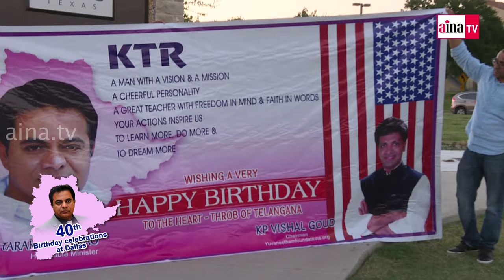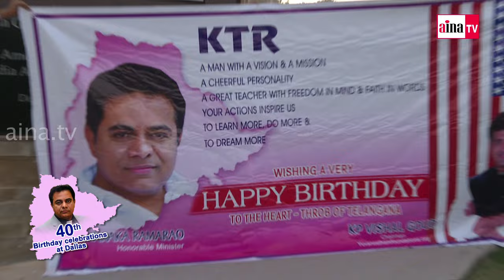KTR Birthday Celebrations at Dallas